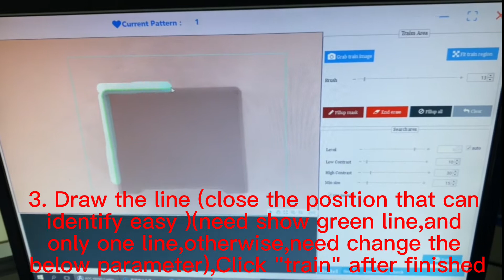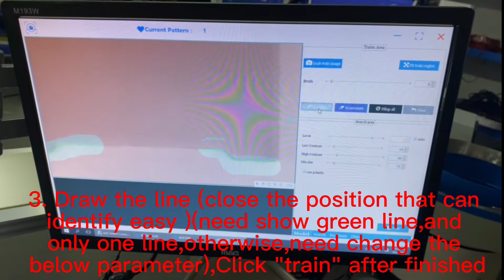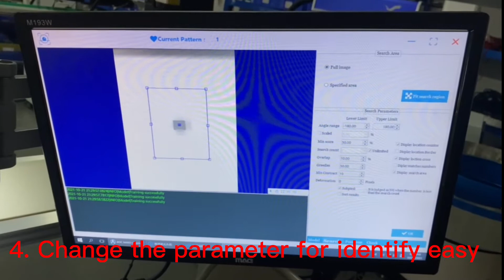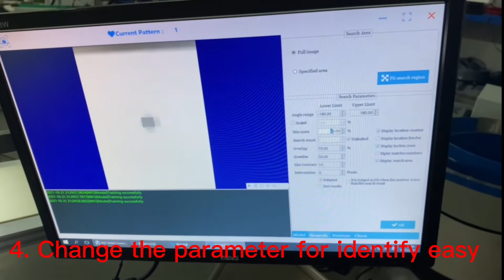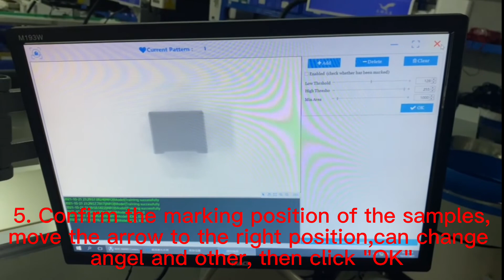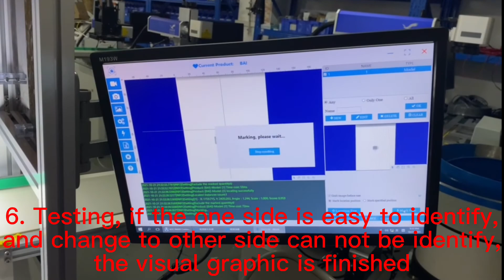How to make a visual graphic of 3w AOC uv laser marking engraving machine with visual system(1)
How to make a visual graphic of 3w AOC uv laser marking engraving machine with visual system